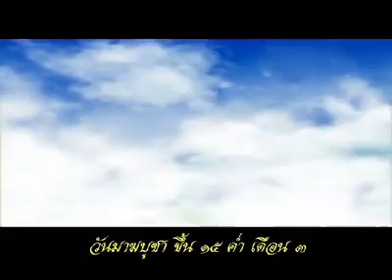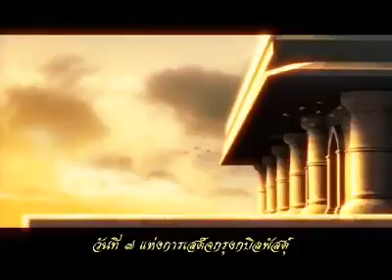ဗုဒ္ဓဝင် ပိုတ် (3) พระพุทธประวัติ ตอนที (3) พากย์พาษามอญ